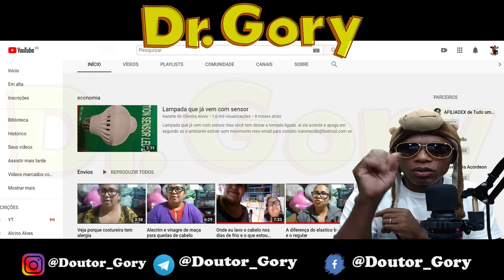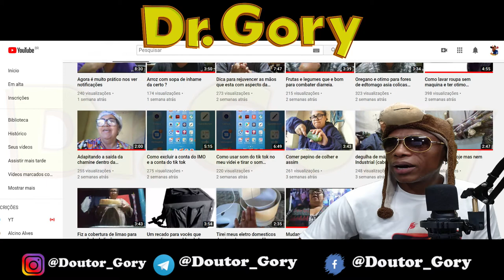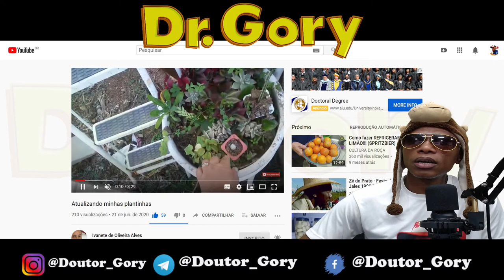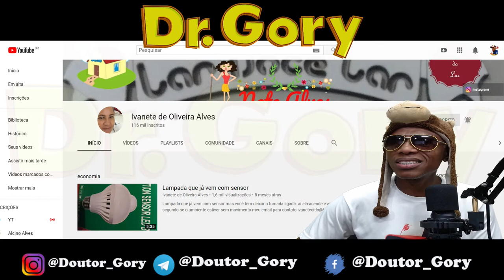Dica de Canal - Ivanete de Oliveira Alves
Dica de Canal - Ivanete de Oliveira Alves uma amiga minha que faz de tudo e é muito gente fina além de uma costureira de Mão cheia .
Um pequeno agradecimento pelo Carinho que ela tem comigo Obrigado Ivanete .
Intagram: @Doutor_Gory
Fecbook: @Doutor_Gory

Remessas:
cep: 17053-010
Bauru - SP

Colaborações;
Caixa Econômica Federal
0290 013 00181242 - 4